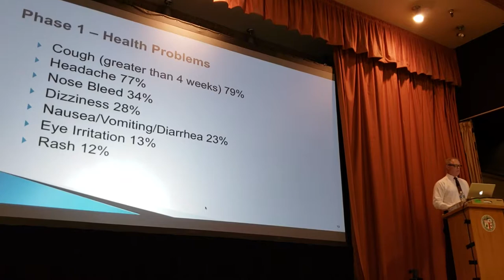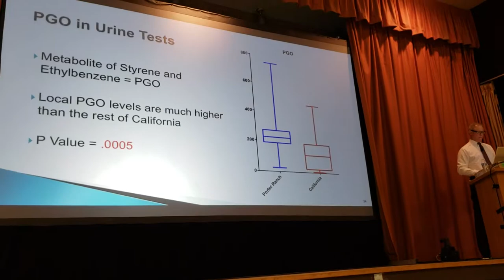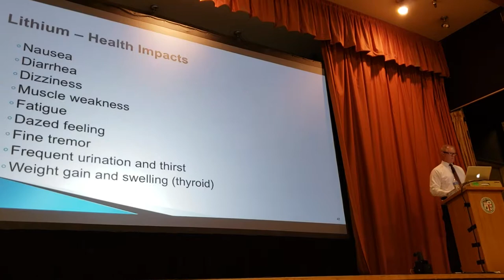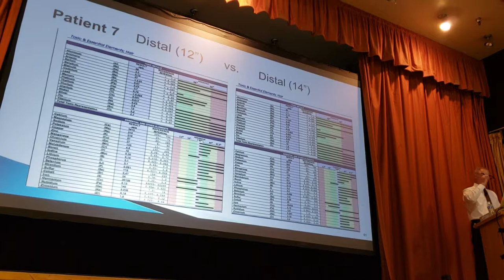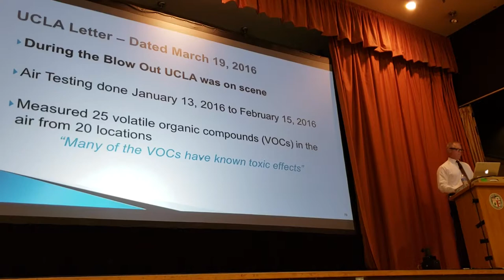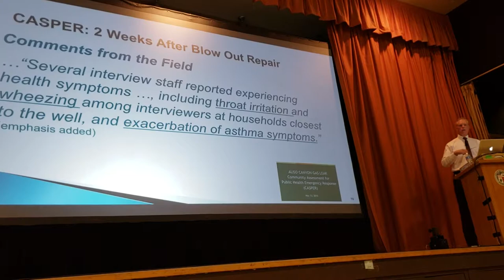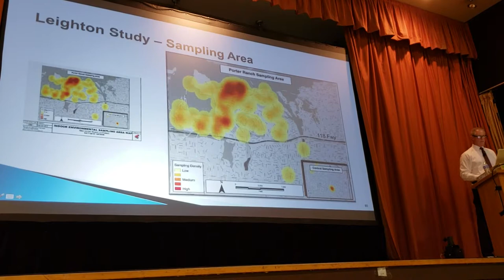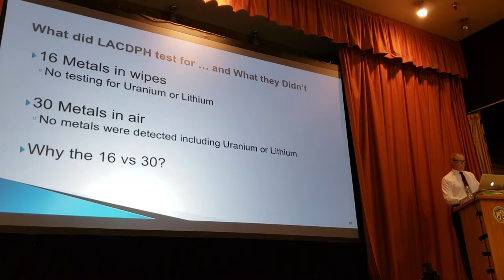Aliso Canyon pt2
1:02 Jeffrey Nordella Section 2: Clinical Health Probe & Toxicological Study
7:41 Jeffrey Nordella Section 3: Findings
20:53 Jeffrey Nordella Section 4: What has been done for the community?